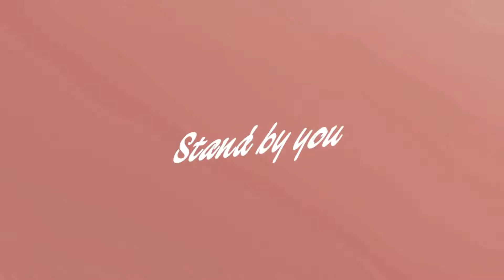Merida x Anna - Stand by you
Rachel Platten – Stand By You